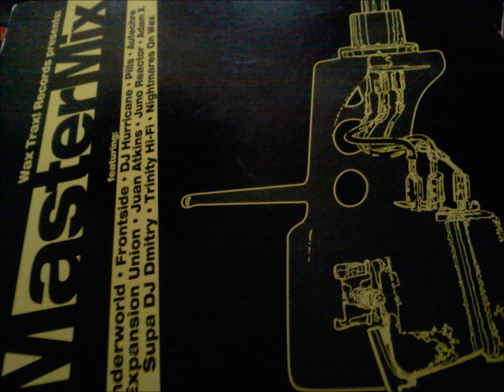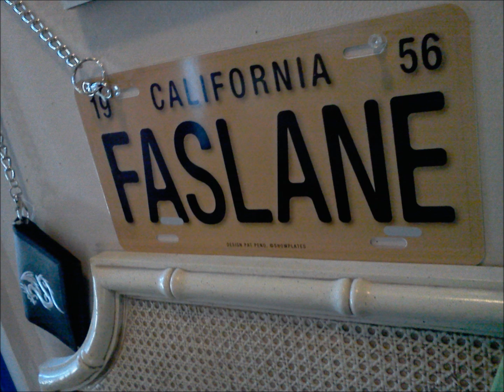Rockn tha Set